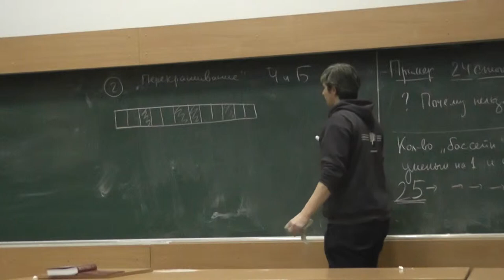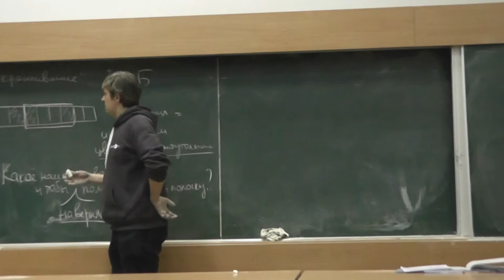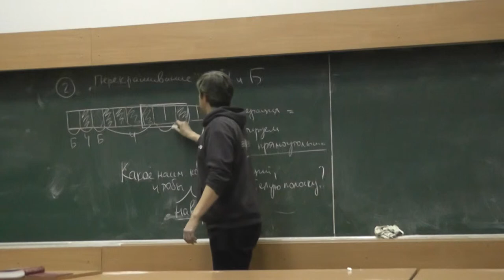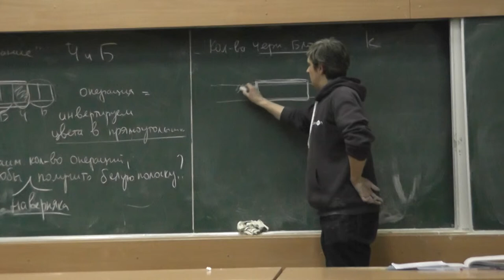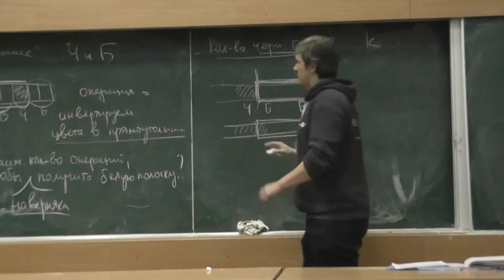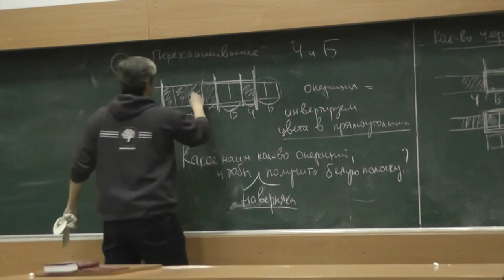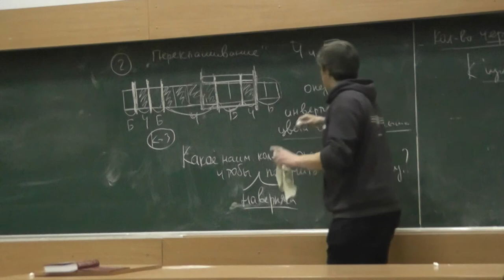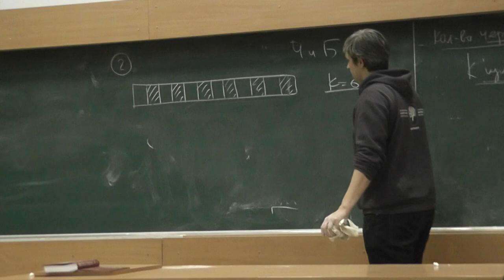4 Перекрашивание полоски